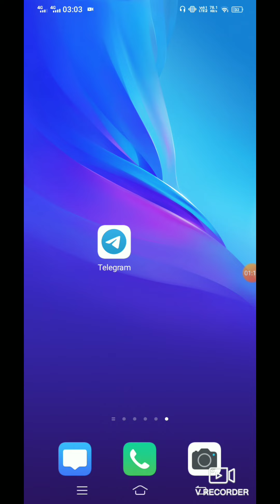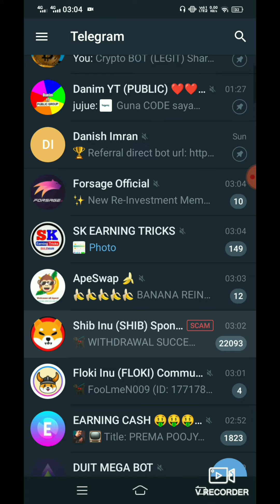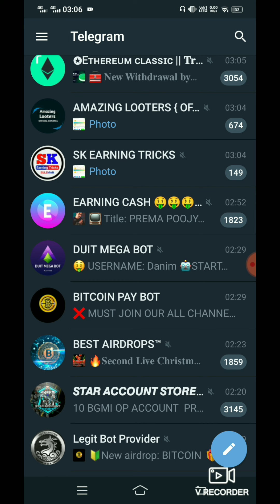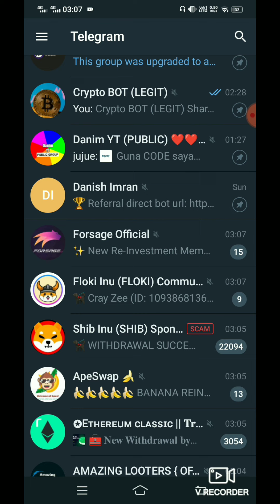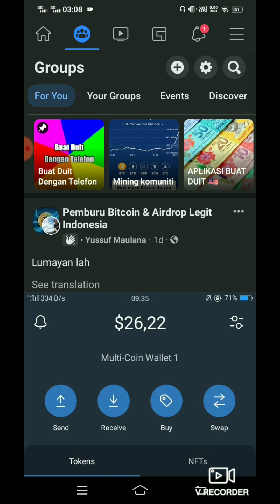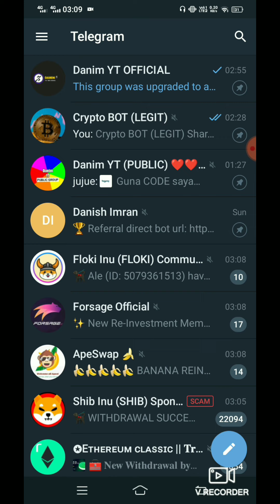Cara Dapatkan Mata Wang Crypto Secara Percuma, Cepat Dan Mudah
Hi guys, so harini nak share kepada anda semua tentang cara untuk anda dapatkan mata wang crypto secara percuma. Pastikan anda lihat video ini sehingga habis supaya tiada salah faham.